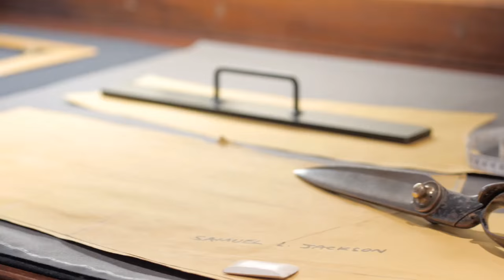Andrew Ramroop - Savile Row's Artist Tailor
Henry Louis Gates, Jr., the American historian, journalist and cultural critic on Andrew Ramroop's astonishing skill as a master tailor.